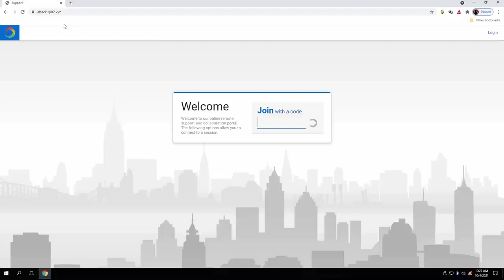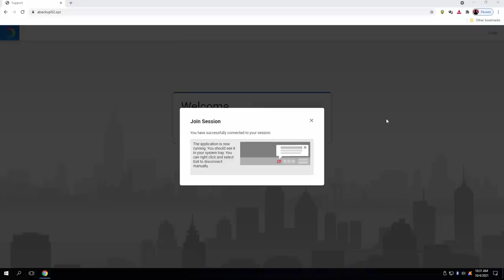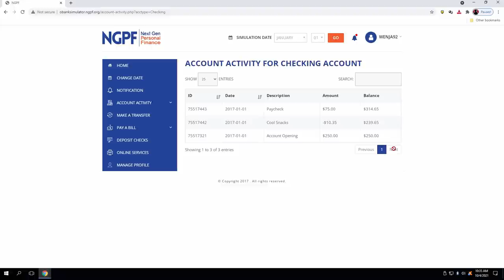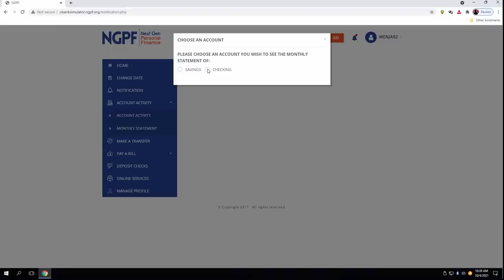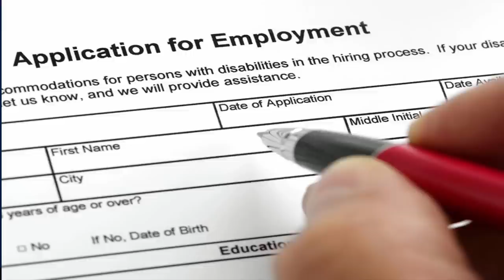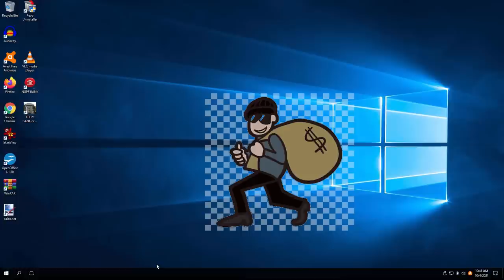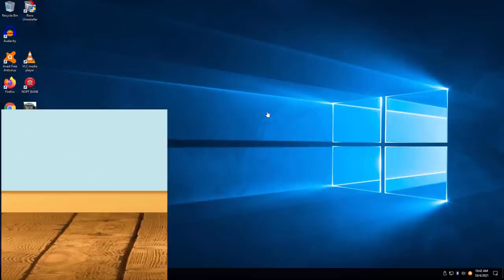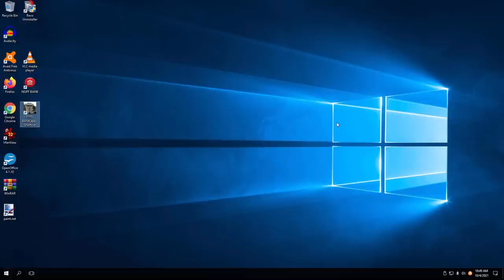SCAMMER WANTS ME TO LAUNDER HIS MONEY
Norton scammer thinks I would be a good employee.